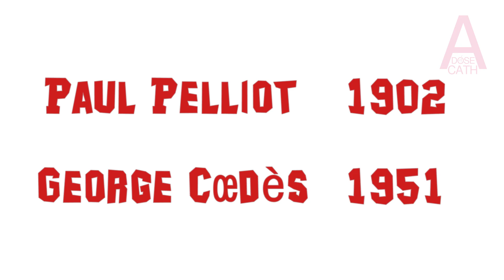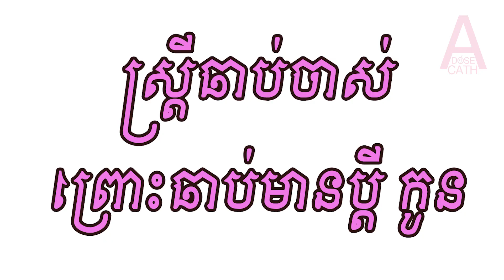ជីវិតជំនាន់ចេនឡា - Life in Chenla